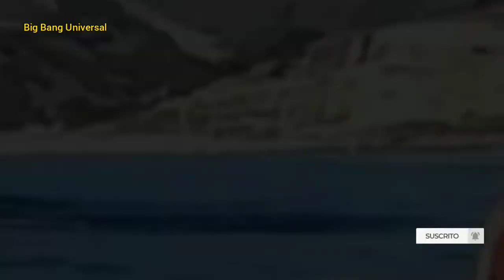Horror; Ballena "se traga" a dos turistas en kayak | California EEUU (VIDEO)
Fueron sorprendidas por el gigante marino; Un verdadero susto se llevaron dos mujeres en la costa de California cuando una gigante ballena jorobada casi se las traga mientras disfrutaban de las tranquilas aguas del mar.